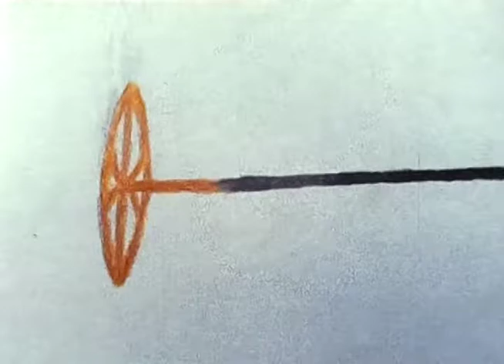Puzzle Piece (1999)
An unfinished crayon animation. Shot on Super-8 film (18 frames per second).